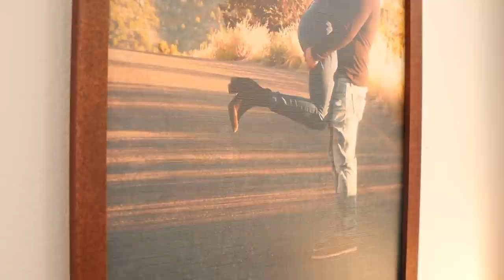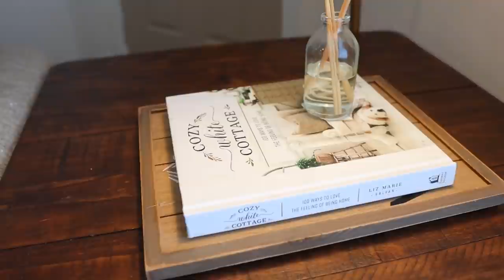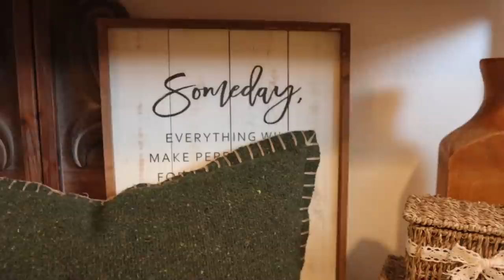2021 PRE FALL HOME TOUR | PRE FALL HOME DECOR IDEAS | FALL DECOR INSPIRATION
2021 PRE FALL HOME TOUR | PRE FALL HOME DECOR IDEAS | FALL DECOR INSPIRATION
Hello! And welcome to my 2021 Pre Fall Home Tour, I am so happy you are here. If you missed the decorating for pre fall videos and hauls they are linked down below as well as absolutely everything I could link from this video! Also listed the cookie ingredients at the bottom. Hope you enjoy!

Links to Items In Kitchen
*Kitchen rods
*Amber Soap Dispensers
*Glass Canister Set
*Pot Holder Set (On rods)
*Matching striped tea towel
*Magnolia Table
*Over the sink light

Links to Items in Livingroom
*Branch Arrangement (On Mantle) *RUG
*THROW BLANKET (Camel Color) *LUMBAR PILLOW (White and Camel Color Plaid)
*MAGAZINE HOLDER (Made Log Holder)
*Oval Brass Tray
*Pillow (Golden Doodle One)
*Large brown vase
*Candle (On coffee table)
*Textured Cream throw blanket
*Black Metal Candle Sticks (One in each size) *My sectional
*Coffee Table
*End Table
*Wickered coasters
*Electric fireplace insert
*Leather pillow covers
*Cream pillow covers
*Cozy White Cottage
*Beeswax tapered candles (on mantle)

Links to Items in Dinning Room/ Coffee Bar
*Coffee Pot
*Electric Kettle
*Landscape art
*Small brown vase
*Brass Candlestick holders
*Beeswax tapered candles (On shelf) Cream pitcher

Similar bottle gourds

*Lipstick (color globetrotter)
*Hat (dark-camel color)

Recipe Dry Ingredients:
1 and 1/2 cup oats
1/2 tsp baking soda
1/2 tsp cinnamon
1/4 cup brown sugar
chocolate chips to taste

Wet Ingredients
1 cup crunchy peanut butter
3 tbsp greek yougurt
2 eggs
1 tsp vanilla
1tsp honey

Bake at 350 for 10-12 min